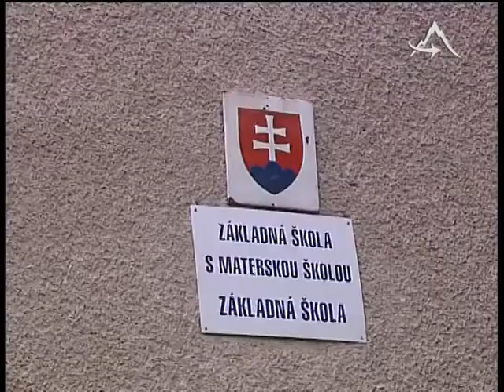Primátor chce skvalitniť podmienky v školách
TV Poprad - Primátor chce skvalitniť podmienky v školách